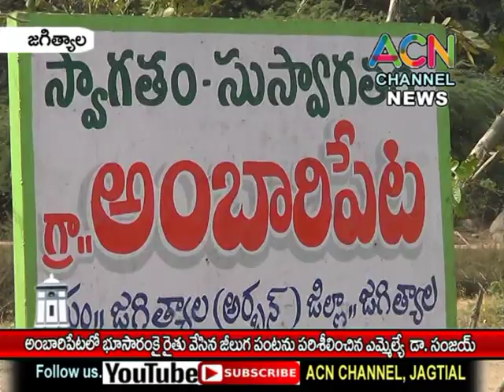జగిత్యాల : అంబారిపేటలో భూసారం కై రైతు వేసిన జీలుగ పంటను పరిశీలించిన ఎమ్మెల్యే డా. సంజయ్